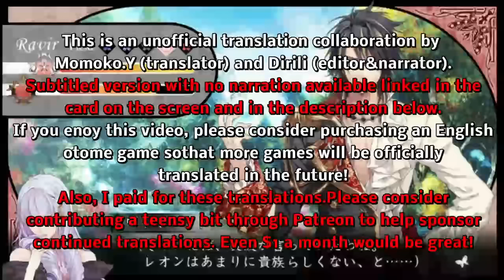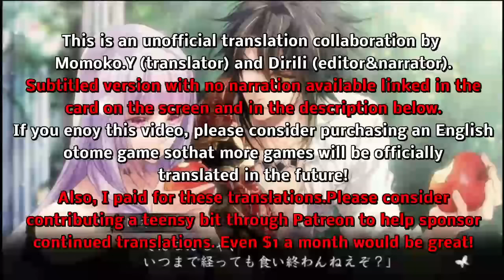Reine Des Fleurs - Leon Part 8 (full English narration)(PS Vita)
You can see this video with it's original Japanese voices and English subtitles in this video on the translator Momoko.Y's channel